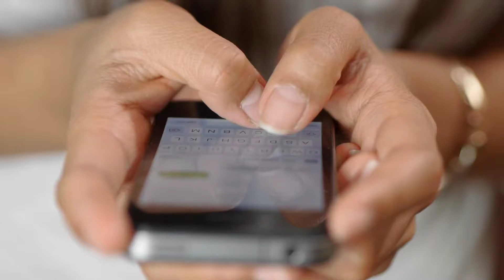How to use Fenugreek and benefits | sweet medicinal recipes | type 2 diabetes control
Sprouted Fenugreek, green lentils, pomegranate seeds just 3 ingredients

Hi Heys God bless...

Health benefits of Fenugreek seeds
1. weight loss
2. hair growth
3. diabetes control
4. promotes cardiac health

Health benefits of green lentils

1. boosts blood circulation
2. helps in weight loss
3.builds your immune system
4. improve eye sight
5. May prevent premature aging

Health benefits of pomegranate seeds

1. improve nutrients
2. powerful medicinal properties
3. impressive anti inflammatory effects
4. best use of lower blood pressure